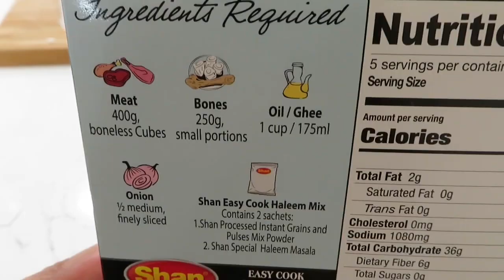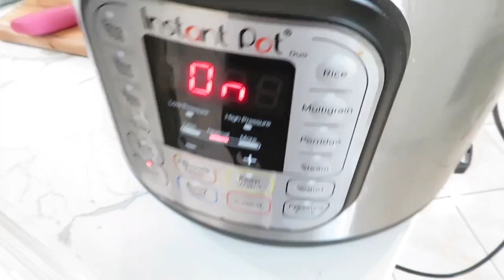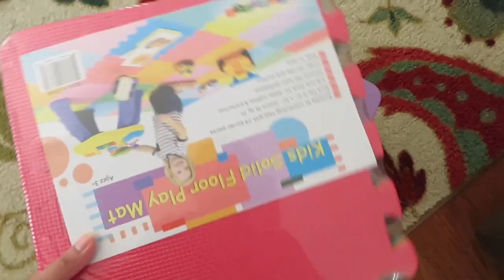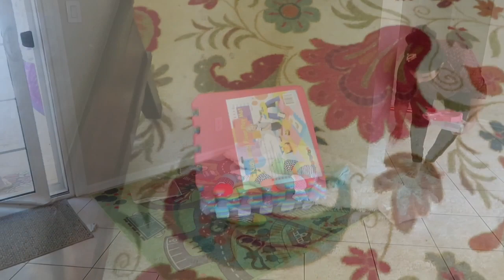PAKISTANI MOM CLEANING ROUTINE/ Husband making Haleem for Dinner❣️